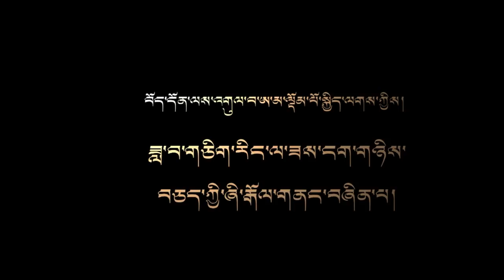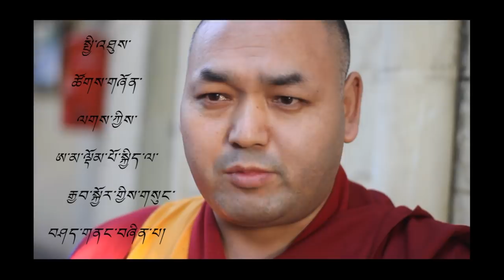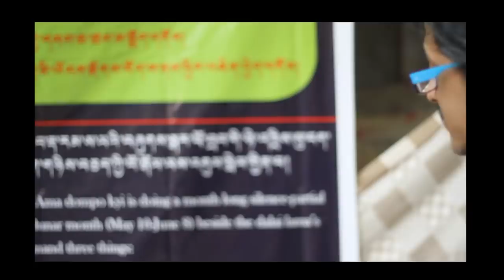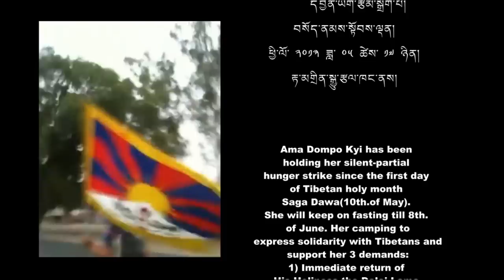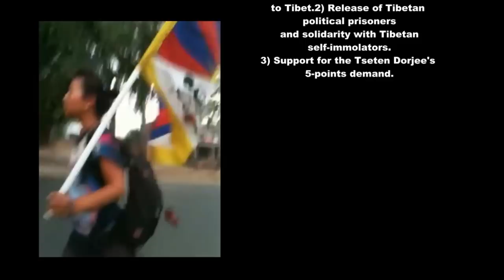Interview with Ama Dompo Kyi &Tseten Dorjee why she is on a hunger strike for Tibet,by TamdingArts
Ama Dompo Kyi has been holding her silent-partial hunger strike since the first day of Tibetan holy month Saga Dawa(10th.of May). She will keep on fasting till 8th.
of June. Her camping to express solidarity with Tibetans and support her 3 demands:
1) Immediate return of His Holiness the Dalai Lama to Tibet.
2) Release of Tibetan political prisoners and solidarity with Tibetan self-immolators.
3) Support for the Tseten Dorjee's 5-points demand.